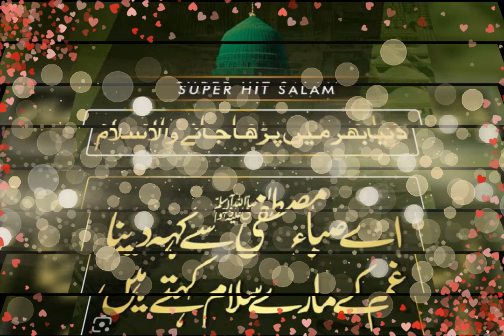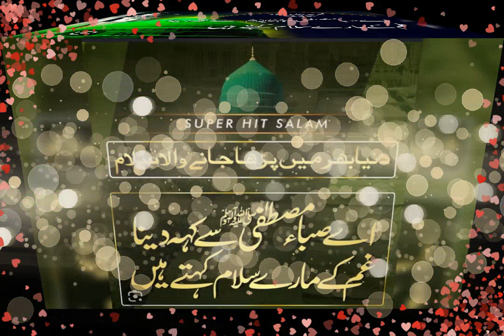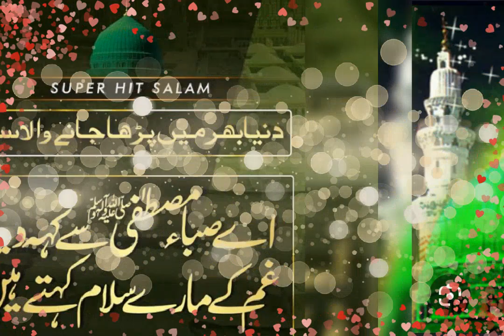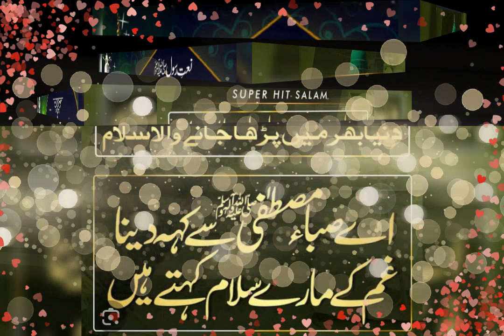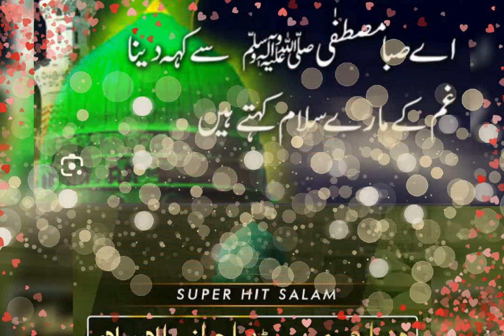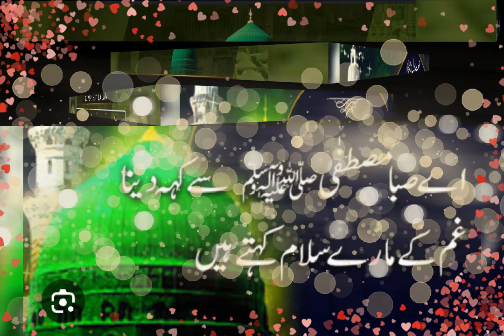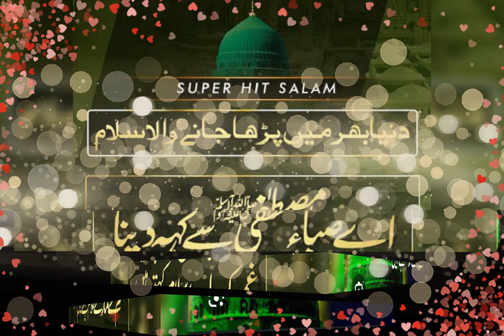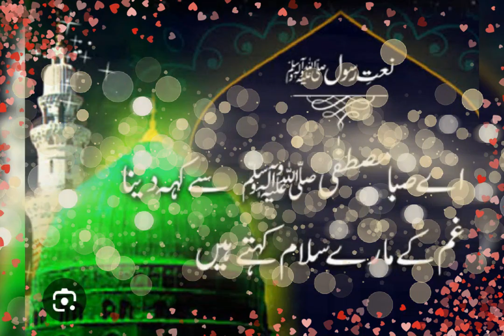Ae Saba Mustafa Sae Kah Dena/ Salaam Ae Saba Mustafa Sae